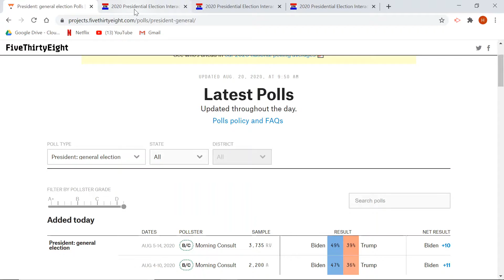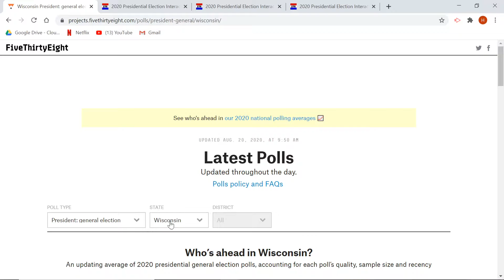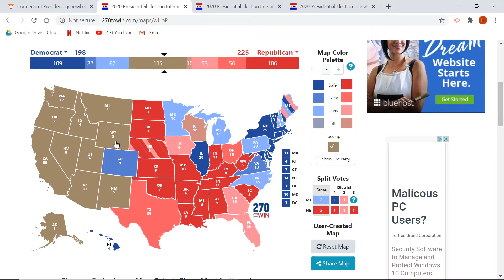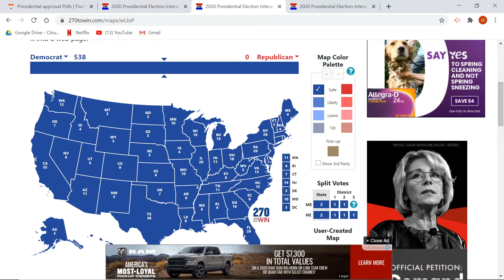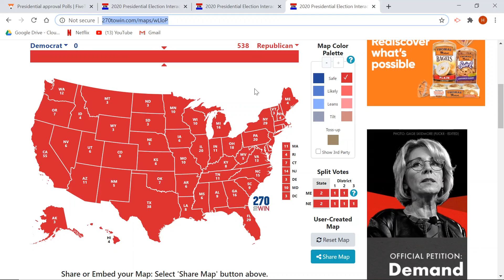What People that try to Predict Elections Sound Like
Tune in tomorrow for another prediction